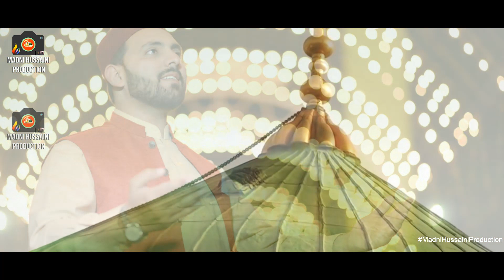Muneeb Bradran - Shab-e-Mairaj Special Naat - Chand Taray Hi Kya Dekhty reh gaey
Vocals : Muneeb Bradran

Track : Chand taary hi Kya

Lyrics : Peer Naseer Udin naseer

Director&Producer : Waqar Hussain Madni
D.O.P :                          M.Asim Shehzad
Edit&Post:                    Babur Ali Awan
Presented by Madni Hussaini Production

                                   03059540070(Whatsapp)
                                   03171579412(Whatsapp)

➤Visit And Like Our Official Facebook Page